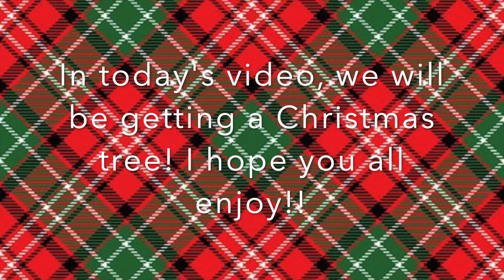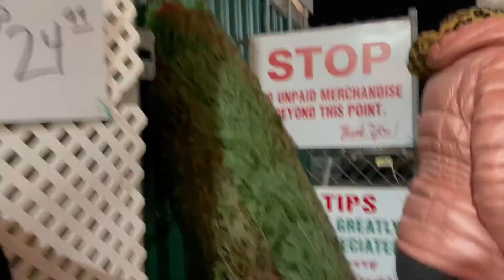GETTING MY CHRISTMAS TREE!! *vlogmas #3*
✰ binge-worthy playlists of mine ✰

✰ music is not copyrighted ✰

                              ⋒ stay positive & happy ⋒